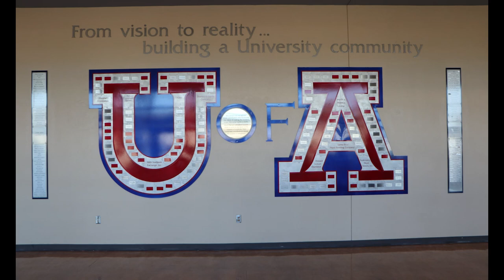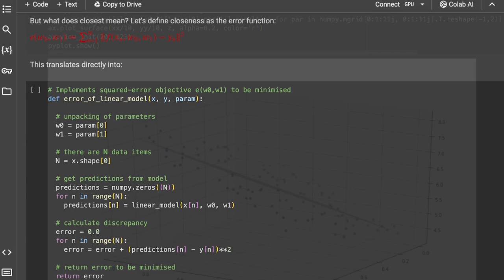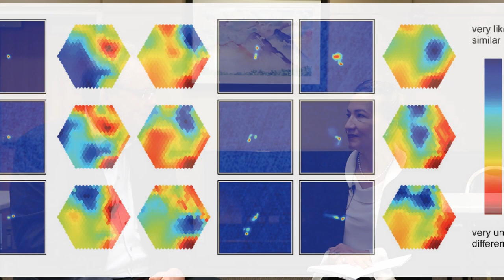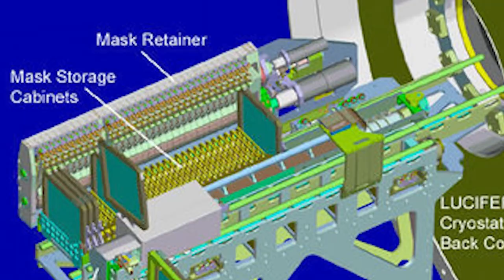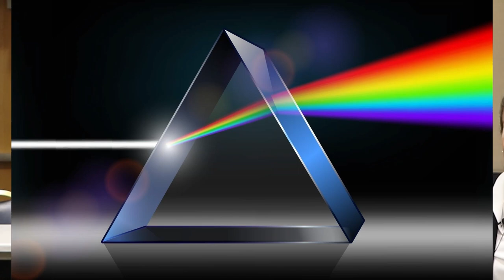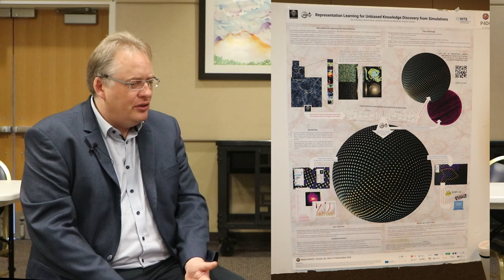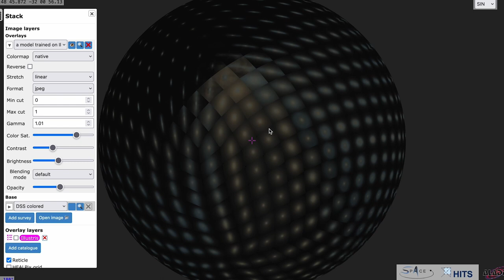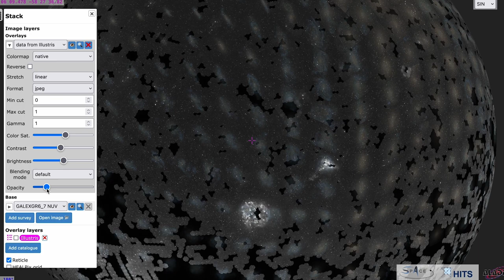Kai Polsterer shares his thoughts about machine Learning for astronomy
Join One Rocket Mom in an enlightening conversation with Dr. Kai Polsterer from the Heidelberg Institute for Theoretical Studies as he delves into the intersection of computer science and astrophysics. In this interview, Dr. Polsterer discusses the fascinating world of Astroinformatics and the crucial role of machine learning in unraveling the mysteries of the universe.

🚀 Key Points Covered:

Introduction to Astroinformatics and its significance in data-intensive astronomical research.
The unique challenges of working with astronomical time series data and the role of machine learning in addressing these complexities.
Dr. Polsterer's journey from computer science to astronomy and the evolving landscape of machine learning in astrophysical research.
The importance of freely available, rich astronomical data for exploring profound questions about the origins and evolution of the universe.
🌌 Explore the cutting-edge research that combines the coolest questions in the universe with innovative machine learning techniques. Whether you're a science enthusiast or a tech aficionado, this conversation provides a glimpse into the exciting synergy of data science and astronomy.

🔭 About Dr. Kai Polsterer:
Dr. Polsterer is a leading expert in Astroinformatics, contributing significantly to the application of machine learning in astrophysics. His work bridges the gap between computer science and astronomy, offering valuable insights into the analytical tools that help us better understand the cosmos.

🎥 Dive into the cosmos with Dr. Polsterer and discover how machine learning is reshaping our exploration of the universe! Astroinformatics MachineLearning Astronomy SpaceExploration 🌠